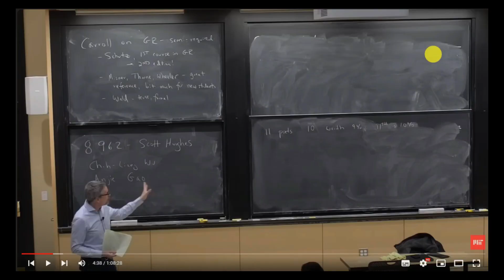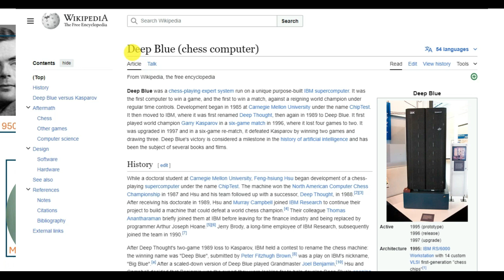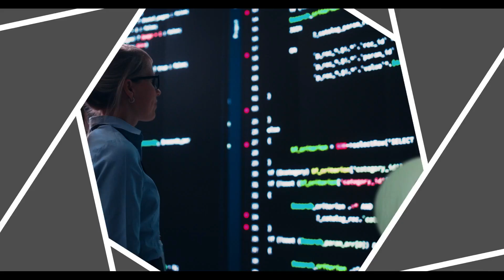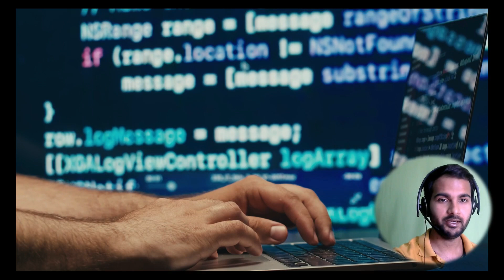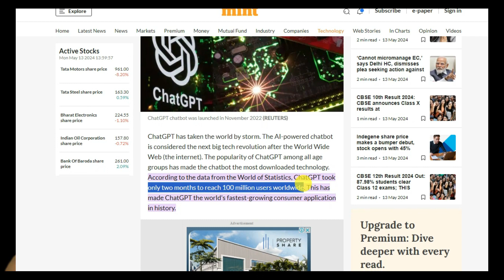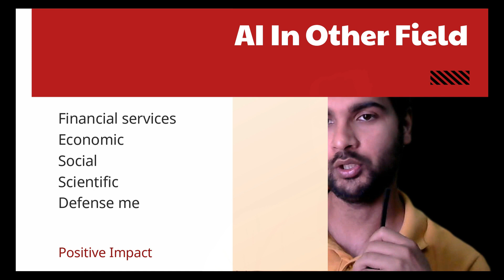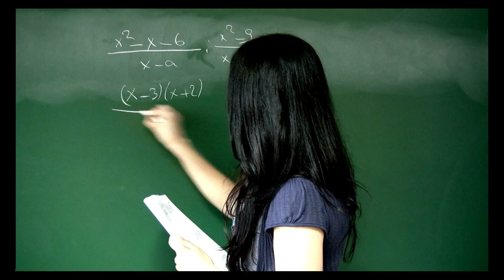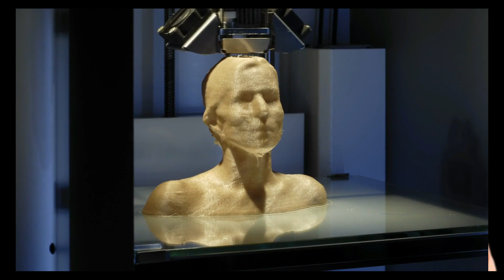AI: Friend or Foe? The Truth About Its Impact on Jobs & Humanity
The key points I have discussed in this video:

Unleashing the Future: A Journey through AI History.
Decoding AI: From Theory to Reality
AI Toolbox: Exploring Cutting-Edge Tools and Technologies
Human vs. Machine: The Impact of AI on Society

Timeline:
0:00 - Introduction
2:14 - History of AI.
5:34 - What exactly AI is?
10:48 - Available AI tools in the market.
13:01 - Impact of AI on Human beings.
16:04- Will AI take our jobs?
17:58 - Conclusion